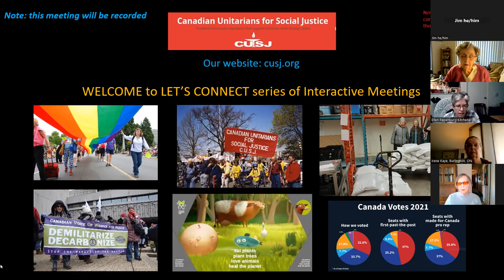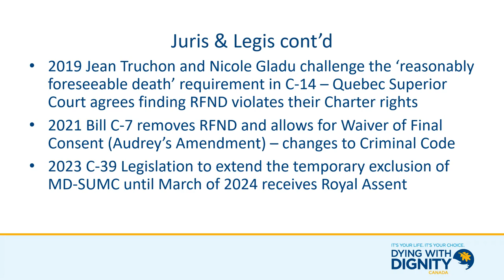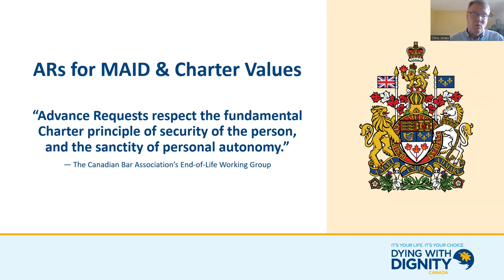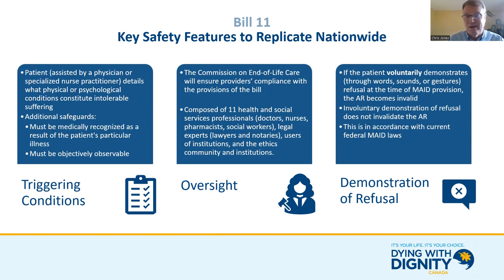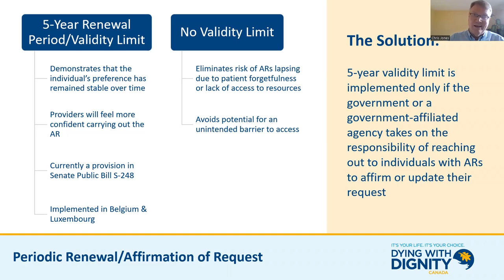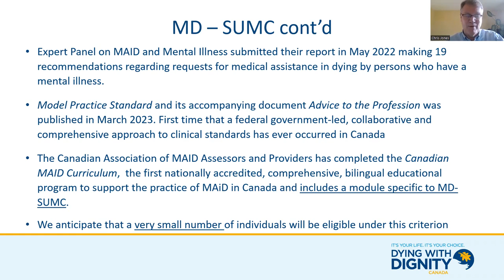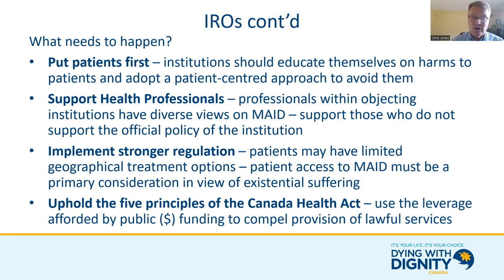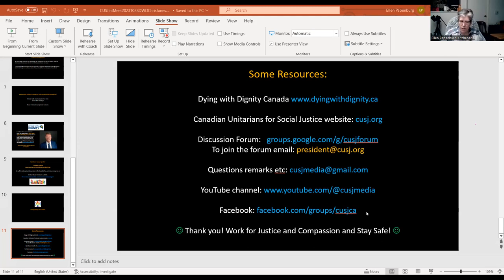CUSJ Dying with Dignity Canada current situation, Compact Version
CUSJ Dying with Dignity Canada, current situation. Compact version with only Welcome, Main Address and Q&A.(Timeline / chapters below under "...more")
The Canadian Unitarians for Social Justice (CUSJ) feature in their series “Let’s Connect UU Social Justice” October 28, 2023 Chris Jones of Dying with Dignity Canada talking about the current law and what is all involved.(turn your video quality up with the settings gear wheel at the lower right hand corner of your YouTube)Loads of Info also about next meetings
*TIME STAMPS (Chapters, if you click on the time you go to that segment)
0:00:00 Welcome
0:00:37 Today's meeting and upcoming meeting (November 25, 1pm EST)
0:02:19 Dying with Dignity presentation by Chris Jones
0:46:41 Questions and Answers
1:08:00 Resources and links screen
1:05:00 Adjournment
1:10:17 END